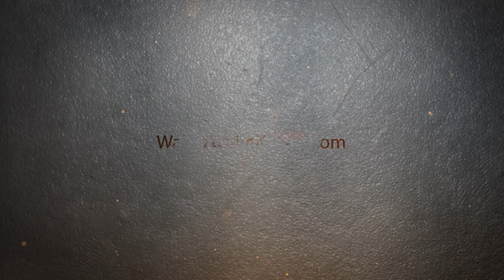Leather Burnishing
This was a requested video from a follower over on Instagram. It's a video of how I prep my sheaths for burnishing, then stain the edge, and burnish. Because I was about to complete the sheath I went ahead and showed putting the final acrylic sheen on the sheath to finish it up. I hope you guys like the video. If there's something you'd like to see, put it in the comments and I'll do my best to do some video on your request.

Licensed through: Motionarray.com